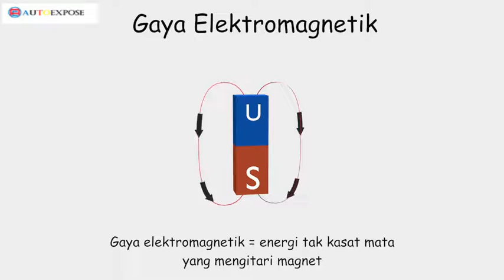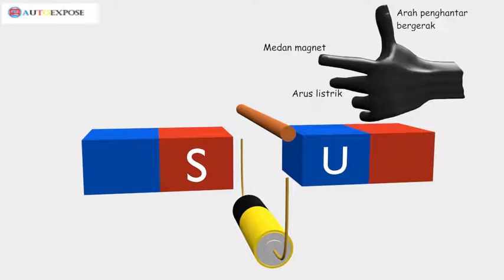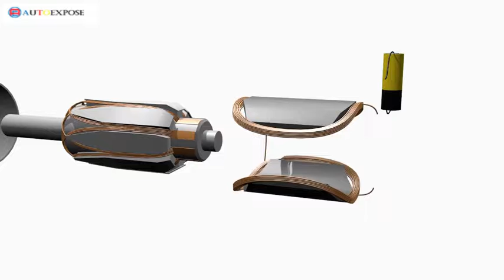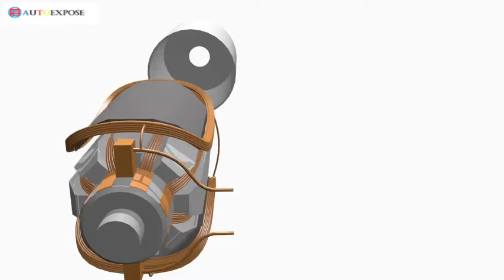Cara Kerja Motor Listrik DC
Bagaimana cara kerja motor listrik ?

Motor listrik, adalah perangkat yang banyak sekali digunakan pada benda elektronik. Motor listrik sendiri, berfungsi untuk mengubah energi listrik menjadi energi mekanik.

Dari berbagai jenis motor listrik, kami akan membahas motor listrik arus DC yang biasa dipakai pada kendaraan.

Prinsip utama motor listrik DC adalah gaya elektromagnetik. Sesuai kaidah tangan kiri flemming, gaya elektromagnet tersebut bisa menggerakan penghantar ke arah yang ditentukan.